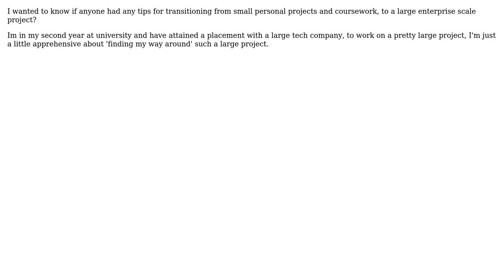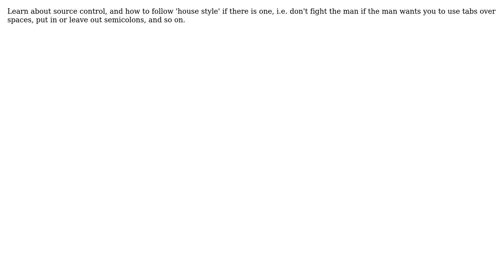Software Engineering: Tips for going from personal projects to enterprise scale projects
With thanks & praise to God, and with thanks to the many people who have made this project possible! | Content (except music & images) licensed under CC BY-SA | Music | Images & others | With thanks to user yannis user Ryathal user JWiley user Jack Peter Fletcher user Fabio Ceconello user Alan B and the Stack Exchange Network Trademarks are property of their respective owners. You are responsible for your own actions.